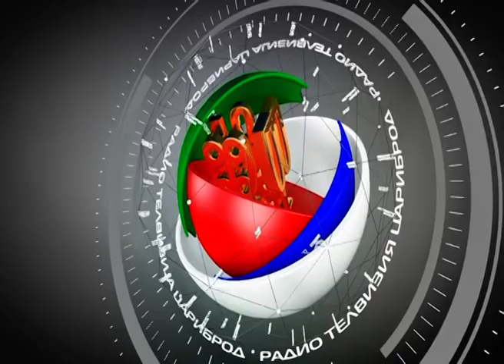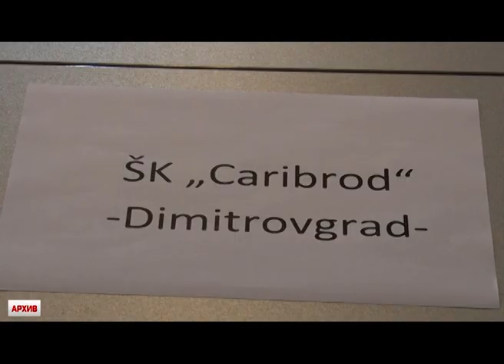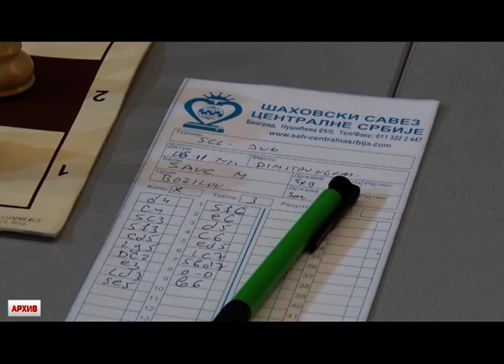VESTI 23.03.2023. RT CARIBROD DIMITROVGRAD